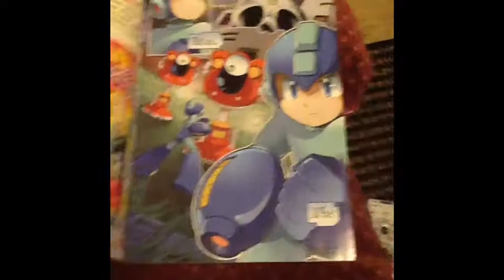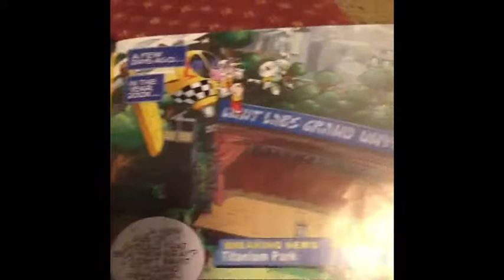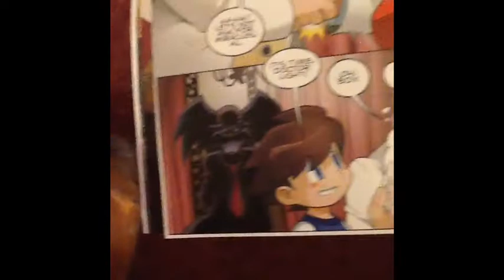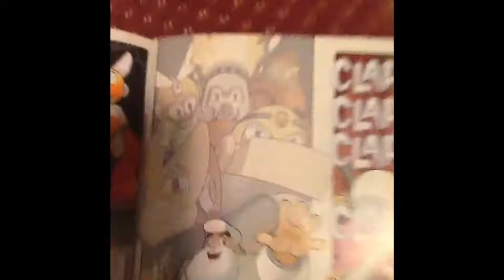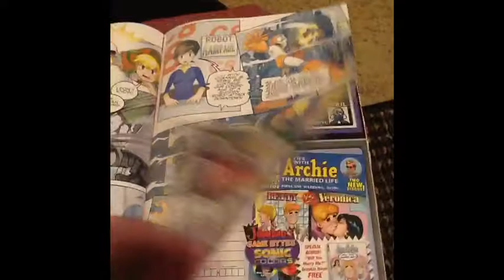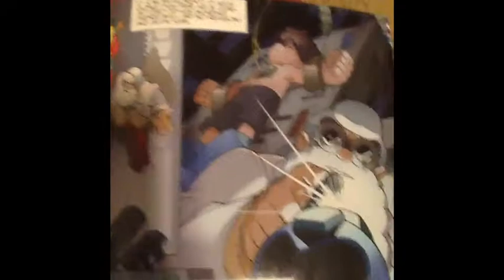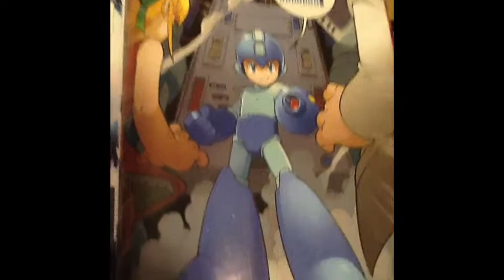Megaman Comic Let The Games Begin Pt1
This is the first mega man comic I will put more out as I get the comics